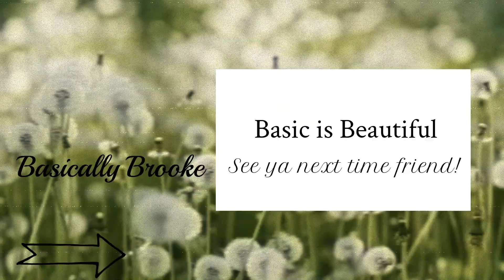Welcome To My Channel!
Hi Friends! My name is Brooke and I wanted to take a quick minute to introduce myself.